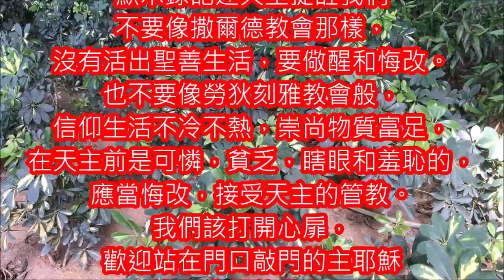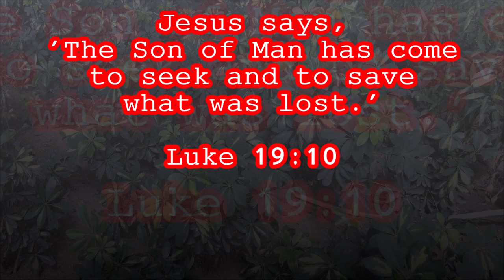20201117 3c 人子來尋找及拯救迷失的人。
Memorial of Saint Elizabeth of Hungary, Religious
粵語版
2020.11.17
十一月十七日 聖依撒伯爾匈牙利紀念 彌撒 讀經分享‍

『耶穌說：'人子來，是為尋找及拯救迷失了的人。'』  (路加福音 19:10)

分享：

耶穌出現在匝凱的生命中，因為匝凱把握機會邀請耶穌到他的家用膳，耶穌進入他的家，使匝凱被轉化了，由一個貪婪自私的人，因耶穌在他心中而感到富足和幸福，不再依戀世物，身材小卻心靈高尚，慷慨寬大。耶穌宣告他已獲得拯救，已脫離罪惡，重新度善生，不但是他一人，而是他全家也獲救。因為匝凱的歸正必成為家人的榜樣，他的聖潔也必使家人潔淨，皈依天主。  (路加福音 19:1-10)

默示錄記述天主提醒我們不要像撒爾德教會那樣，沒有活出聖善生活，要儆醒和悔改。也不要像勞狄刻雅教會般，信仰生活不冷不熱，崇尚物質富足，在天主前是可憐，貧乏，瞎眼和羞恥的，應當悔改，接受天主的管教。我們該打開心扉，歡迎站在門口敲門的主耶穌進入我們的內心，與他一同坐席，一起生活。做一個與主一同勝利的人，同他一起坐於寶座。就如聖詠第十五篇所說，以善行獲得勝利，與天主同坐在寶座上。  (默示錄 3:1-6,14-22)

天父，你曾恩賜聖依撒伯爾在窮人身上認識基督，事奉基督；求你使我們藉她的代禱和榜樣，也能常懷愛心，為貧苦及遭受患難的人服務。因主耶穌基督之名。亞孟。

羅弼臣